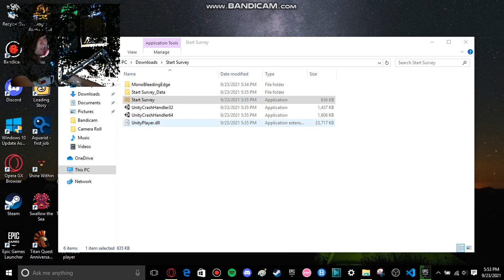I literally Jumped in Fear. Start Survey?